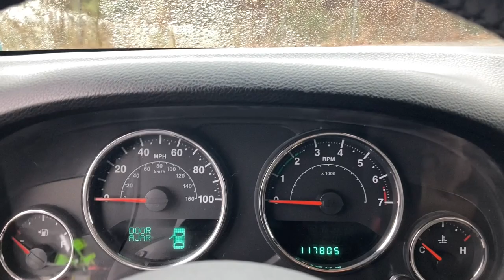2013 Jeep Wrangler_Unlimited Knoxville, Farragut, Oak Ridge, Maryville, Gatlinburg, TN DL511556A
Deep Cherry Red Crystal Pearl Coat Used 2013 Jeep Wrangler_Unlimited available in Knoxville, Tennessee at Jim Cogdill CDJR. Servicing the Farragut, Oak Ridge, Maryville, Gatlinburg, TN area.

CARFAX 1-Owner. NAV 18 X 7.5 7-SPOKE POLISHED ALUMINUM.. REMOTE START Premium Sound System Running Boards 4x4 UCONNECT 430N 5-SPEED AUTOMATIC TRANSMISSION DUAL TOP GROUP CONNECTIVITY GROUP BODY COLOR 3-PIECE HARD TOP KEY FEATURES INCLUDE: 4x4 Running Boards Premium Sound System. OPTION PACKAGES: DUAL TOP GROUP 3-piece hard top premium easy-folding soft top w/Sunrider feature 5-SPEED AUTOMATIC TRANSMISSION hill descent control tip start UCONNECT 430N AM/FM stereo w/CD/DVD/MP3 player 40GB hard drive w/28GB available 6.5 touch screen GPS navigation SiriusXM travel link BODY COLOR 3-PIECE HARD TOP freedom panel storage bag rear window defroster rear window wiper w/washer 18 X 7.5 7-SPOKE POLISHED ALUMINUM WHEELS CONNECTIVITY GROUP tire pressure monitoring display Uconnect voice command w/Bluetooth remote USB port vehicle info center REMOTE START ANTI-SPIN REAR DIFFERENTIAL 3.6L SMPI 24V VVT V6 ENGINE (STD). EXPERTS ARE SAYING: CarAndDriver.com explains The iconic Wrangler remains the quintessential go-anywhere Jeep but now features a semblance of on-road comfort.. PURCHASE WITH CONFIDENCE: CARFAX 1-Owner Price does not include licensing costs registration fees taxes and dealer doc fee of $699 which are to be paid by the consumer.